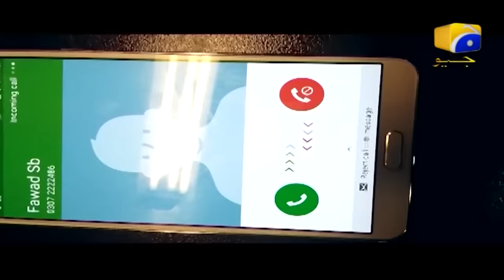SHE - Episode 09 - HAR PAL GEO DRAMAS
SHE  is a situational comedy serial centered on a women Police officer  named Baji Rao Mastani and her three subordinates. The show depicted their lives as they try to solve every case which comes to their jurisdiction. SHE  is a very clever and inteligent and has no fear she always stand by the right side and never get influenced from superior and always do what is righteous.

A very hilarious  situational  comedy flick  by renowned Dr Yonus Butt.

Cast & Credits: Saba Qamar , Nayyar Ejaaz, Myra, Abid Kashmiri

Writer: Dr Younus butt

Director: Fawad Wayne